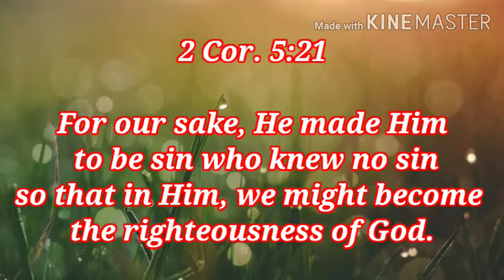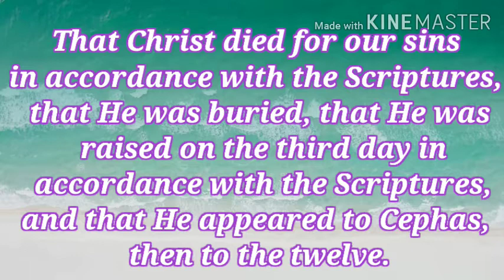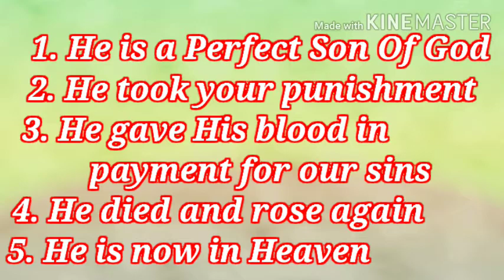How to use Wordless Book (Red Page Truths)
Truths on Red Page

1. He is a Perfect Son Of God
2. He took your punishment
3. He gave His blood in
payment for our sins
4. He died and rose again
5. He is now in Heaven